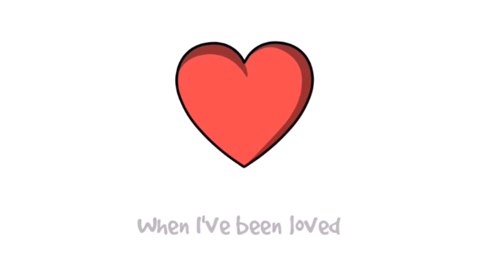Drops Of Green - Colours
taken from the album Knowing Why